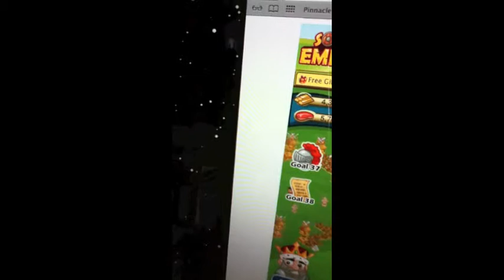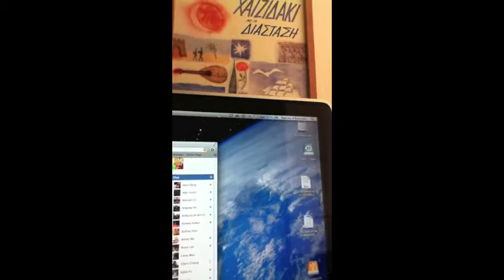Wolfies are bared episode 1 part 2.mov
This is the second part to the episode